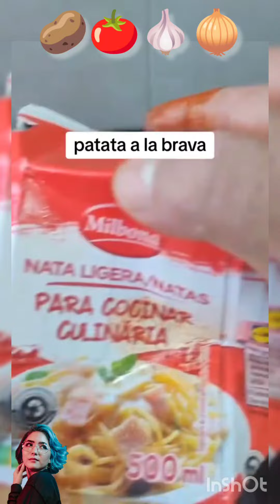patata a la brava وصفة ايطااية من ايادي امراة مغربية مكافحة في الغربة